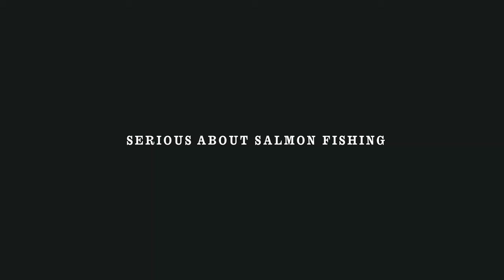Trailer | Two Days at Steinfossen – The BIG Fish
Here comes a small teaser of the unique film that will be released on our website frodinflies.com, this Friday, 1 November. Watch Håkan and Mikael catch the 55 lbs dream fish on the mighty tail at Steinfossen, Alta River, Norway.

This is the first in a series of small films from Mikael’s adventures on some of the world’s most exciting rivers. We have been looking forward sharing this with You!